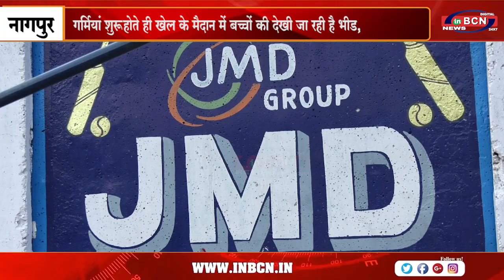गर्मियां शुरू होते ही खेल के मैदान में बच्चों की देखी जा रही है भीड़...INBCN NEWS